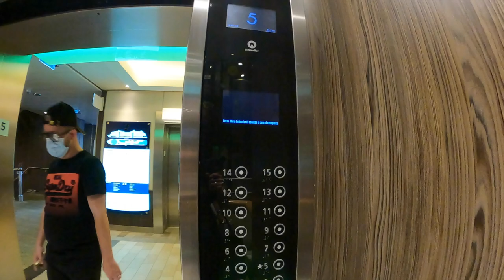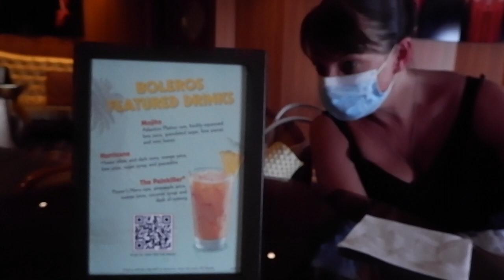Boarding Day ! ...Anthem Of The Seas ... We are back !! SoloCruiser.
Boarding day on Anthem of the seas, this is my first cruise in two years due to the covid suspension of cruising.
Love boarding day and this one was even more exciting then usual. This was a five night cruise sailing out of Southampton to Greenock and back July 2021.
We vloged the entire cruise so you can have a view of what cruising is like post lock down.